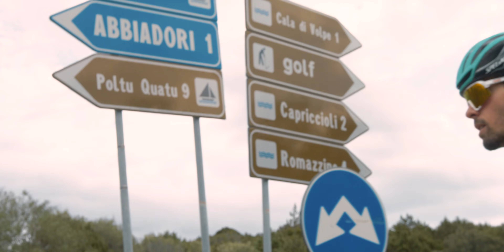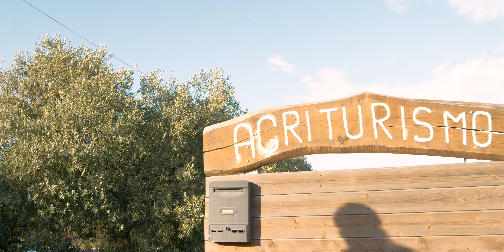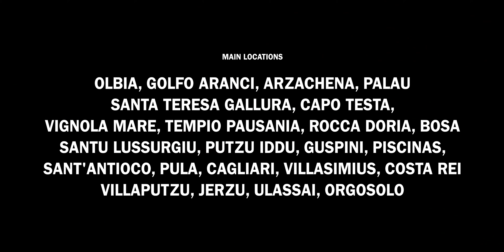JUSTRIDE 3.0 - Sardegna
a JUST RIDE PRODUCTION starring DANIEL OSS
Art Director FRANCESCO PERINI
Filming and drone operator FRANCESCO THILO SILI
FPV operator Nils Astrologo for DIRTY SEAGULLS
Photographer ALICE RUSSOLO
Logistics FEDERICO DAMIANI
Production manager IGOR GHIDINELLI
Post production THILOMEDIA
Subtitles MARION BIDAULT CARRIE CURTIS INGRID SIMON
Special thanks BOA GOPRO SPECIALIZED SPORTFUL and BORA-HANSGROHE